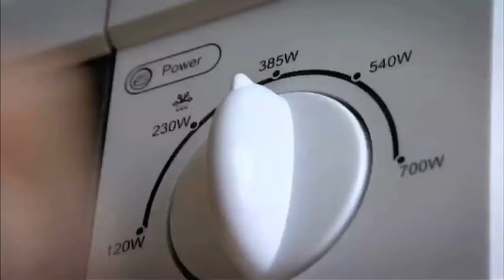Secrets Of The Universe, BBC Three - Showreel 2010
Presented by Greg Foot this was BBC Three’s first ever science doc. This one hour documentary explored science with immersive experiments. It told the ‘13.7 billion year story of you’ through lots of daredevil stunts including playing the guitar at 60mph, making Big Ben strike 13 times and building an Archimedes Death Ray.